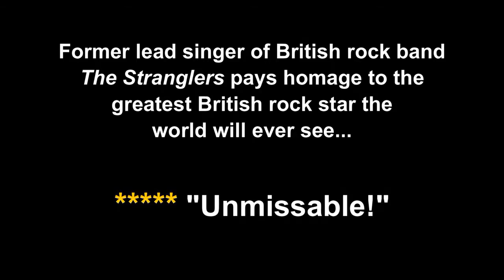Let’s Dance – Paul Roberts sings David Bowie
Alan Frazer Artistes.